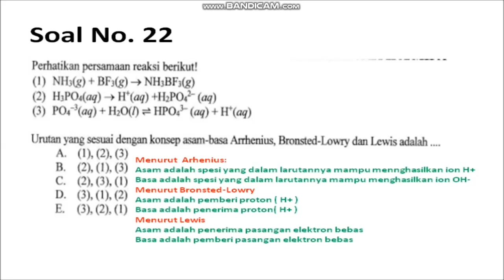PEMBAHASAN SOAL UN 2017 KIMIA NO. 22